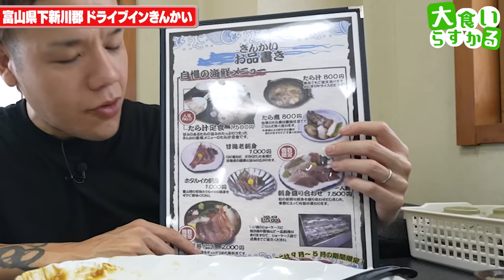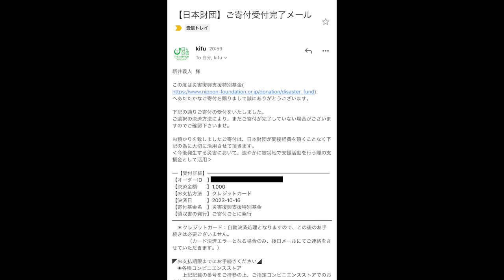【大食い】特盛を注文するとお店から制止が入るデカ盛りカレーがヤバ過ぎる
ドライブインきんかい
富山県下新川郡朝日町宮崎25-1

動画で初と思ってたけど北陸には福井に行ってたすみません…
なんで北陸ってこんなにも旨い食べ物多いんだろ
もっと行きたい好き